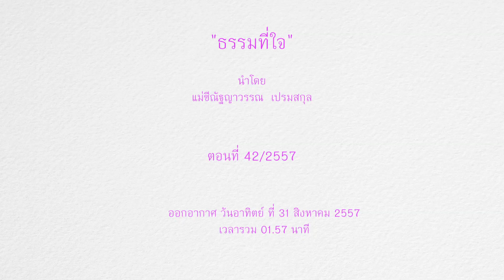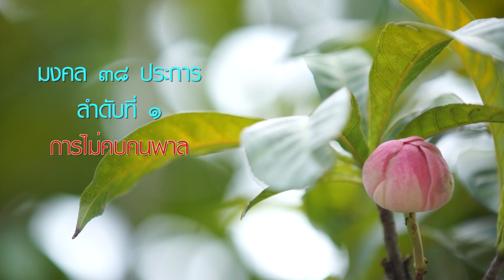ธรรมที่ใจ ตอน การไม่คบคนพาล